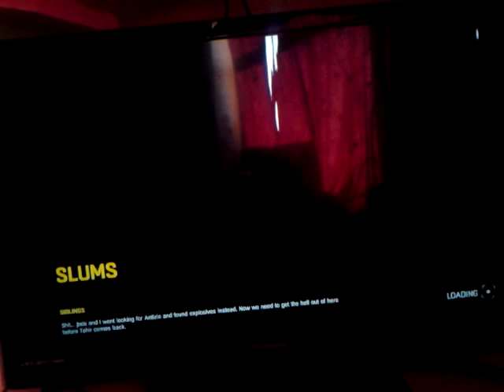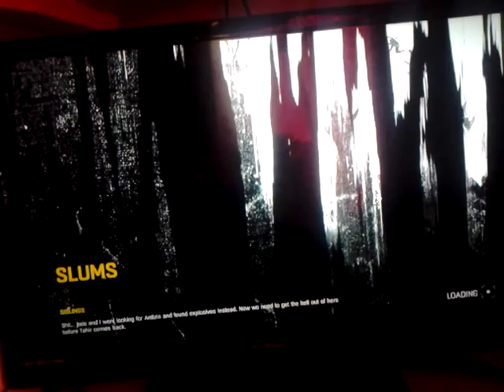Let's Play Dying Light Part 8 ~ Herbs, MORE HERBS!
I thought Herbs were green but not in this game they aren't